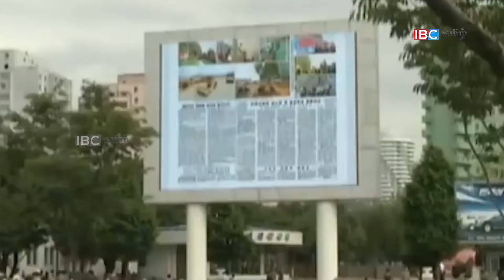தென்கொரிய ஊடகவியலாளர்கள் சந்திப்பு